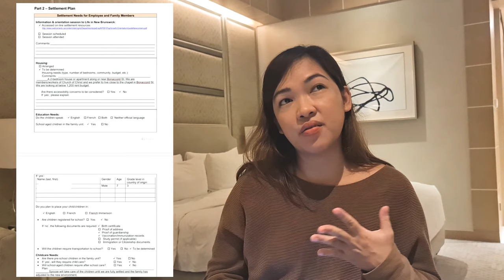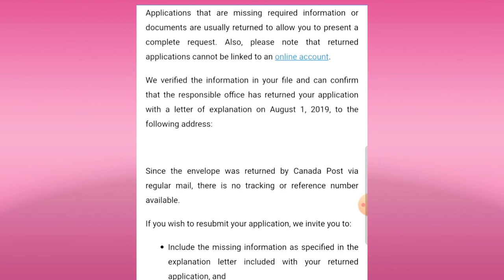Our Immigration Journey - PH to Canada | Atlantic Immigration Pilot Program (AIPP) DIY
Hello!

We are documenting our journey to Canada, as a young family of 4, from the Philippines, through Atlantic Immigration Pilot Program. This story is too painful and stressful😅 not to share. You may have something to take away from this video.

For those who dream to migrate to Canada, we wish you all the best and we hope to hear your successful immigration story, too.

COPR Timeline

Mar 21, 2019 - Job offer
May 23, 2019 - Endorsement AOR
Jun 5, 2019 - NB Endorsement
Nov 1, 2019 - PR app received by IRCC
Dec 3, 2019 - AOR and BIL
Dec 23, 2019 - Biometrics done
Jan 28, 2020 - Pre Arrival and Med Req
Jun 22, 2020 - Medical Passed
Nov 11, 2020 - Ghost Update
Nov 23, 2020 - PPR

We encourage you to visit the IRCC for Canada immigration information.